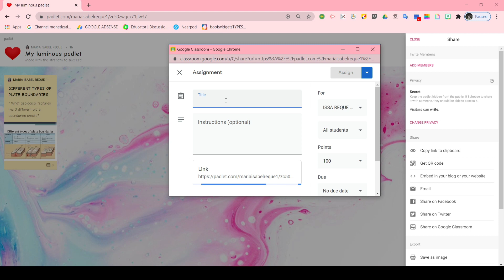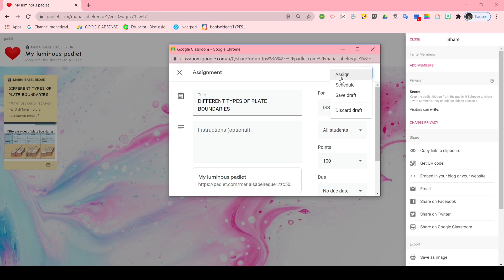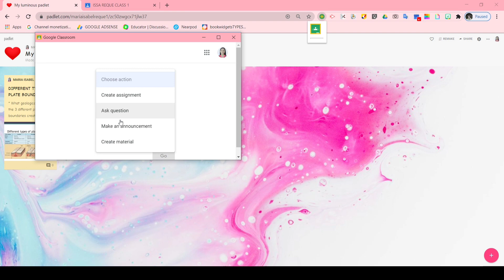How to share Padlet with students in Google Classroom- Full Tutorial - Teacher Issa Maria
How to share Padlet with students in Google Classroom- Full Tutorial

Tutorials Link that may help you 🙂

12. Google Classroom Tutorial for Students

What is Padlet Tutorial
Is Padlet free to use
What is teacher Padlet
How do you make Padlet
How do teachers use Padlet
Similar to Padlet
How do you use Padlet in the Google Classroom
Learn Padlet New Tutorial
Padlet Tutorial How to get Started
How to teach remotely with Padlet
Introduction to Padlet
How to use Padlet in the Classroom
Teaching online using Padlet
Padlet tutorial for teachers
Padlet Tutorial for students
How do students will use padlet